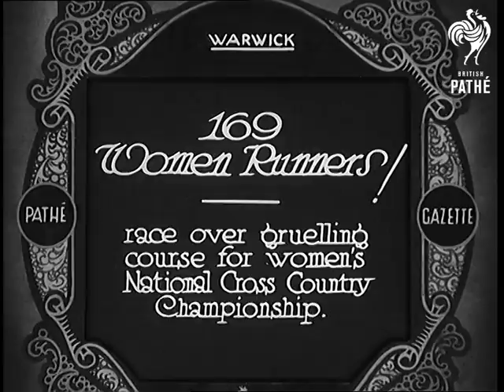169 Women Runners! (1933)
Full title reads: "Warwick. 169 women runners! race over gruelling course for women's National Cross Country Championship."

Warwick, Warwickshire.

Women prepare for the start of the race, being held at Warwick Race course.

Various shots of women running around the course. Two runners climb over a style. More runners follow them.

The winner Miss Styles comes to the finish looking very tired. The winner is congratulated and is lifted by some other competitors.

N.B. This story stands out for the inclusion of a female voice alongside the usual male commentator.
 FILM ID:699.23